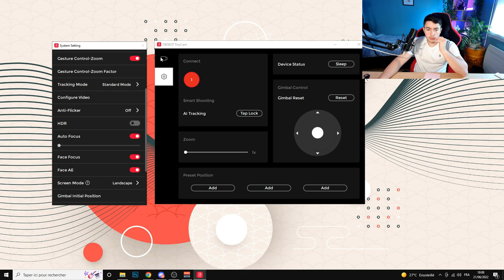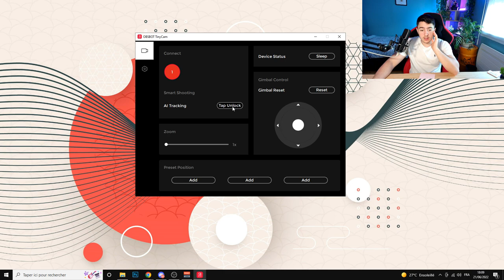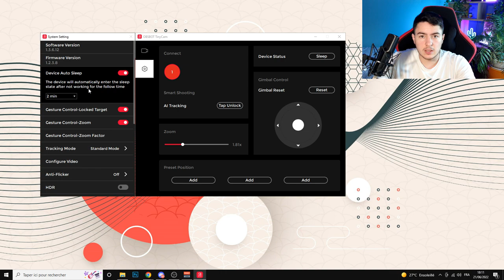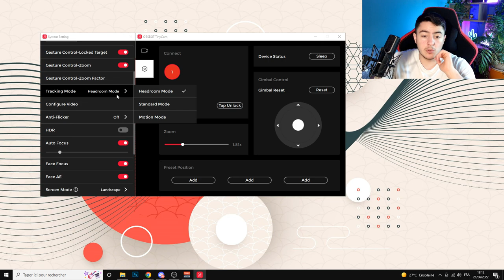OBSBOT Tiny 4K - Une Webcam 4K qui vous suit !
Bonjour à tous ! J'ai pu tester la Webcam de chez OBSBOT, la Tiny 4K qui va changer ma façon de faire des Webcams, une intelligence artificielle est présente afin de vous suivre.

Produit de la vidéo:
• OBSBOT Tiny 4K